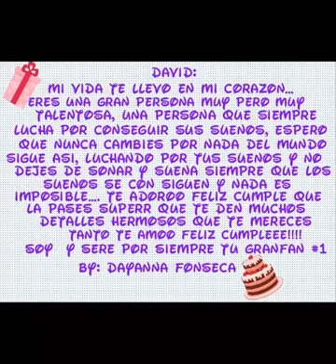FELIZ CUMPLE DAVID!! Te Adorooo!!!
Soy, seré y para siempre tu fan #1 Te Amooo.